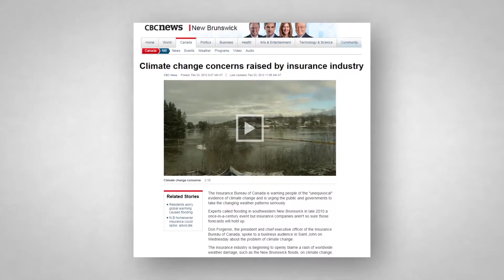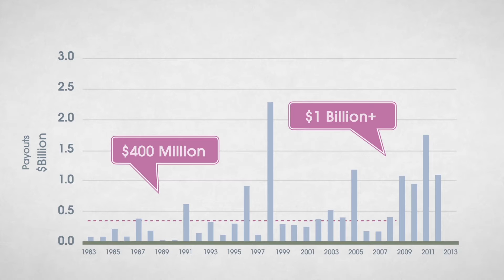Your insurance is being affected by climate change, here's how.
Here at the David Suzuki Foundation, we’re all about science and evidence. We believe when people have the right information, they can make the right choices. Yet some people still doubt the science of climate change. Those folks may be more convinced by what insurance companies and banks are saying. The people who run those big businesses also rely on evidence to make decisions. Evidence tells them that climate change is happening. And it’s costing us all big time.